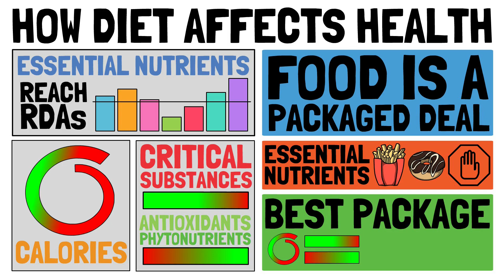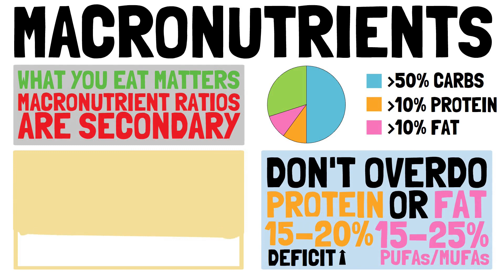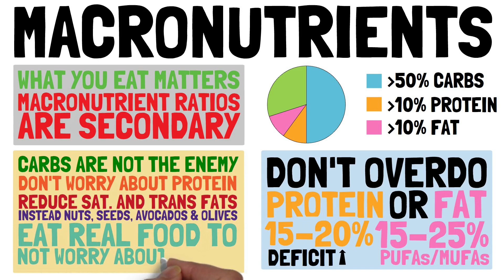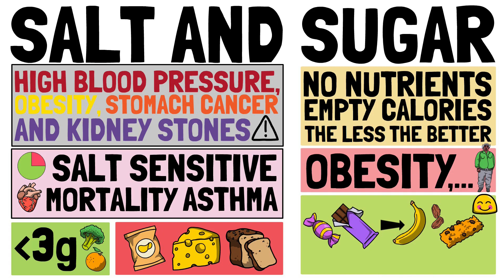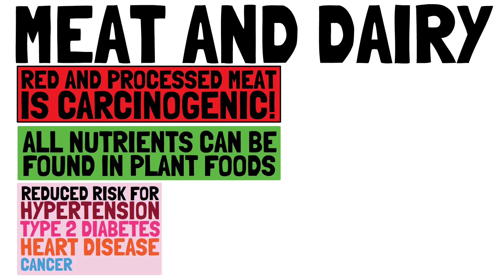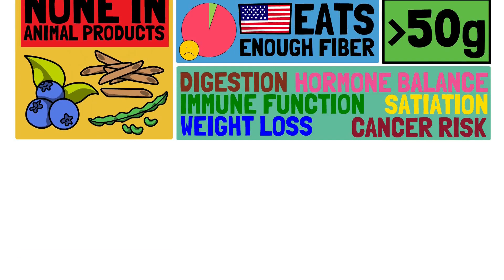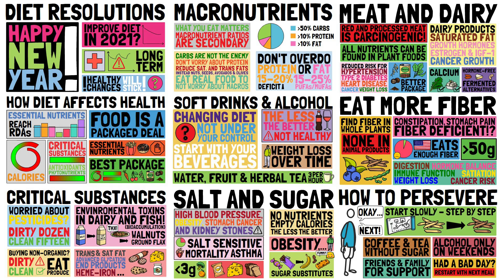Best DIET PLAN for 2021 [For Health & Weight Loss]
Do you have plans to improve your diet in 2021? In this video we present some easy diet strategies to improve your health, for you to find the best diet plan for 2021.

How does diet affects our health really? Most people tend to underestimate the effect diet has on our health, our mood and overall well-being! There are some critical substances taht are easy to avoid to improve your health! Your overall dietary pattern needs to be health promoting!

Is it worth to track macronutrients? Is a high-protein or low-carb diet worth it? Likely not!

Beverages might be a good starting point to improve your diet! Take it step by step! Another step might be to be careful with salt and sugar! We often consume more salt and sugar than we think! What are some eays ways to reduce your salt and sugar intake, and what is the benefit of doing so?

We will take a look at meat and dairy products. They can be part of an overall healthy dietary pattern, but how much is too much? What are the downsides of eating too much meat and dairy products? On the flipside, do you get enough fiber? Most people do not! The average fiber intake is only half of the minimum recommended intake!

Finally, how to persevere! You should take it slowly! Do not change too many things at once! We wish you all the best!

▬▬ Timestamps ▬▬▬▬▬▬▬▬▬▬▬▬▬▬

0:00 - Intro
0:20 - How diet affects health
1:08 - Critical substances
2:06 - Macronutrients
3:07 - Soft drinks & alcohol
3:44 - Salt & sugar
4:46 - Meat & dairy products
5:50 - Eat more fiber
6:45 - How to persevere

▬▬ Music ▬▬▬▬▬▬▬▬▬▬▬▬▬▬▬▬▬

The information contain herein should NOT be used as a substitute for the advice of an appropiately qualified and licensed physician or other health care provider.